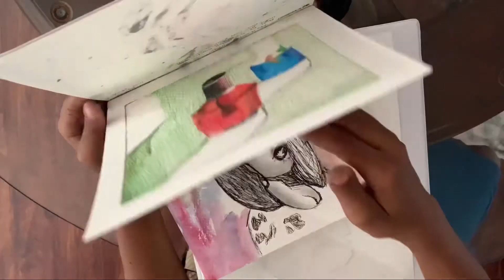💢Sad Clown Drawing💢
‼️ORIGINAL DRAWING‼️

I am so sorry that is video is so short. My favorite editing app*cough**cough*(videoleap) now only lets me post 2:00 videos. But i did find another app so this is going to be the only 2:00 minute video.
I have taken a break to focus on my art, and has you seen it has improved a lot.

Dad- https;//Instagram.com/ttt_king/
Mom-
Traveling
T-shirt-

Kingofkingstours.com